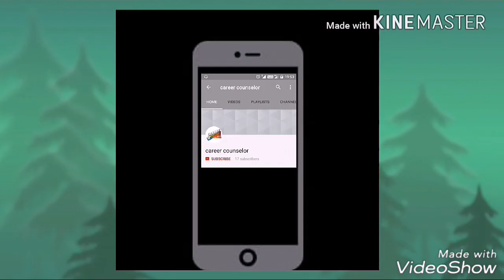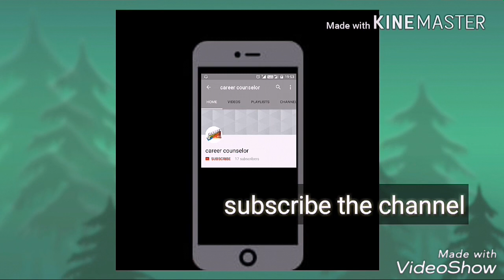Children's Day Bulletin Board ideas | Children's Day Display Board Idea | Children's Day Decorations